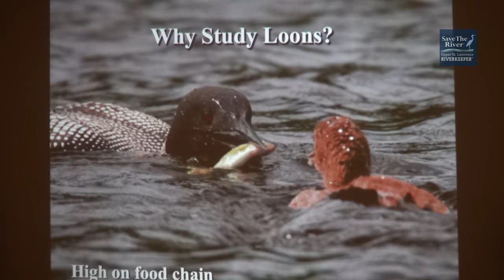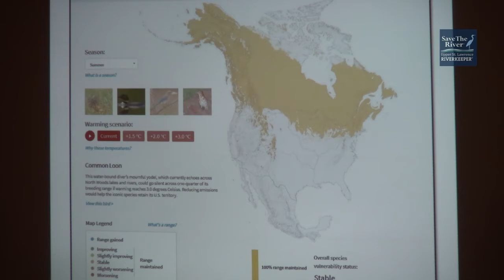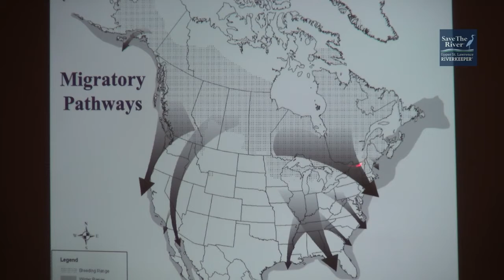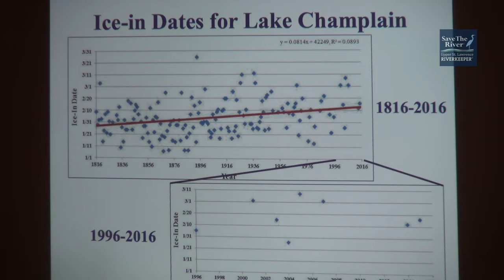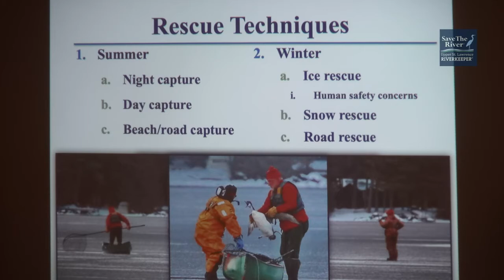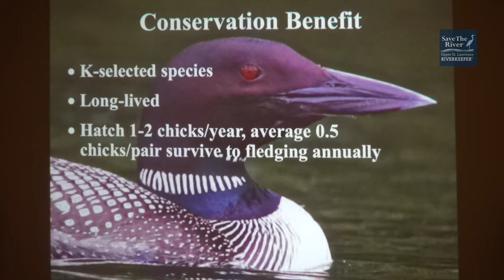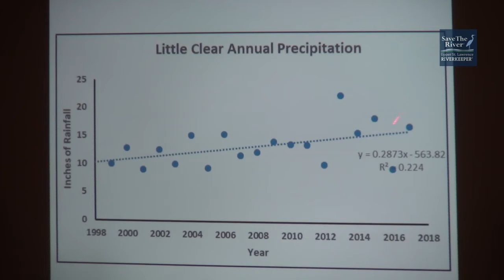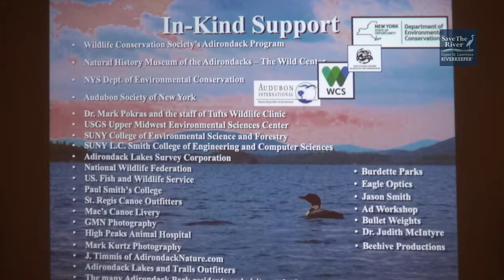Dr. Nina Schoch: Are Loons on Thin Ice with Climate Change?